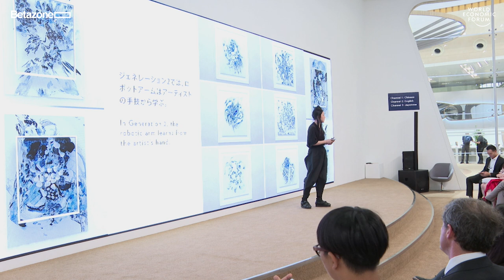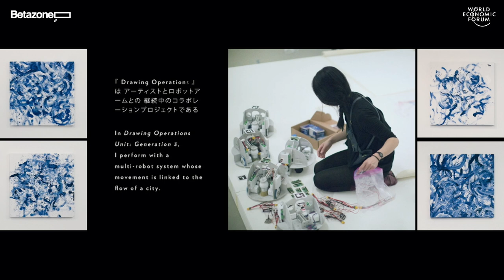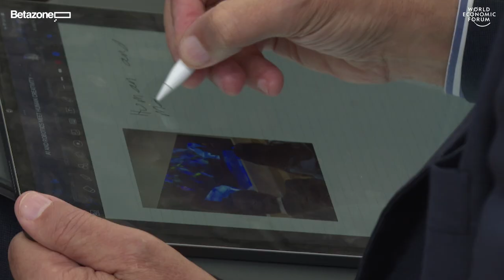AI and Robotics Meet Human Creativity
How are new technologies, AI and data influencing and changing traditional art practices?

Join artist and researcher Sougwen Chung as she talks about how she combines the hand-drawn line and intuitive gesture with algorithms, AI and computational technologies to create human and robot collaborative art.

Sougwen is considered a pioneer in the field of human-machine collaboration – exploring the mark-made-by-hand and the mark-made-by-machine as an approach to understanding the dynamics of humans and systems.